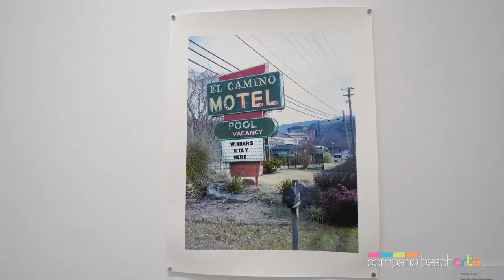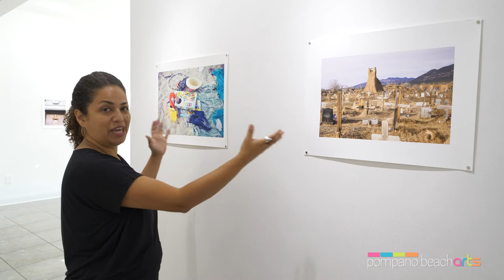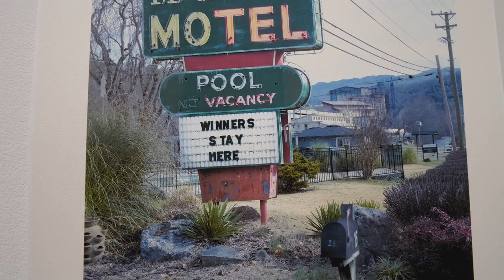Sneak Peek Interior Tempor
Join us for Sneak Peek as we explore Interior: Twenty Thousand Miles of Photographs for Tempor, an ongoing collaboration between Photographer and Valencia College Adjunct Faculty, Scott Cartwright, and his wife, Designer Jenny Lynn Weitz Amaré-Cartwright. Covering subjects related to traveling and exploring North America, the exhibition features original film photography about history, politics, and immigration—inviting viewers to dive into a variety of fields and encouraging self-reflection and awareness about the environment. Organized into three sections, Interior documents the creative duo’s trips through national parks and other sites of interest they toured over the past two years while gathering content to produce "Tempor," a magazine that delves into issues of land politics of our past, and how they translate into our future.